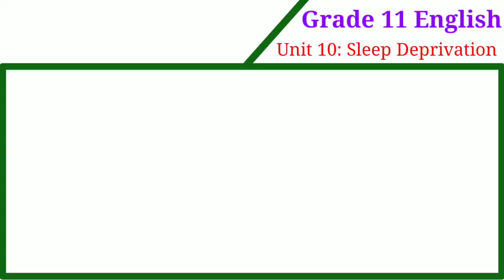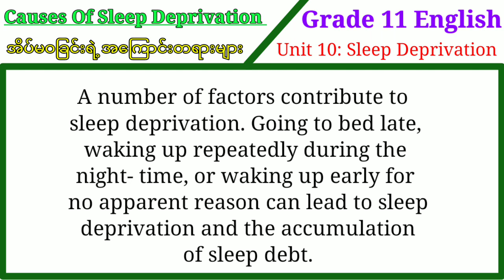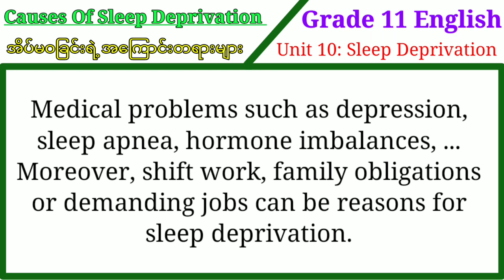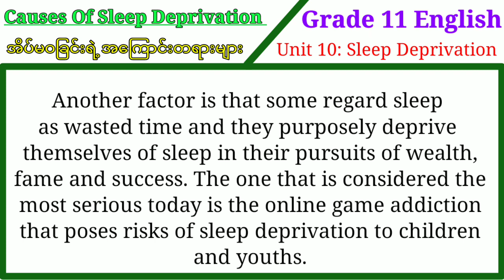Causes Of Sleep Deprivation | Grade 11 English Textbook Unit 10 Explanation